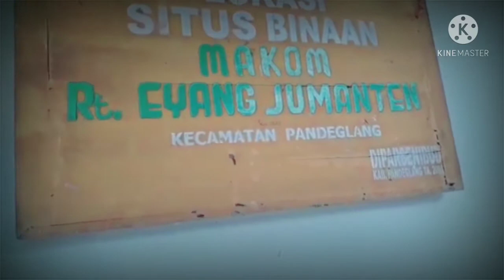🔴MAKAM KERAMAT EYANG JUMANTEN CIEKEK KARATON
Makam Ratu Eyang Jumanten , IYA adalah seorang Ratu yang dulu pernah memerintah di Karaton. Dan disebelah kanannya adalah makam dari Ratu Asih Sukaesih yang merupakan adiknya, DISITU TERDAPAT PULA makam Kibuyut Hanafi dengan makam yang terdapat batu nisan dan dibalut oleh kain berwarna Kuning dan Putih untuk makam Ratu Asih sedangkan Kibuyut Hanafi nisannya ditutup oleh kain berwarna putih.
Karaton adalah sebutan atau nama lain untuk menyebut Kerajaan. Dan nama Karaton di Pandeglang menunjuk pada  sebuah kampung di Pandeglang, yang dikenal dengan nama Ciekek Karaton, sedangkan nama Karaton-nya sekarang dijadikan nama sebuah Kelurahan di Kabupaten Pandeglang. Terbersit suatu pertanyaan apakah benar dulunya didaerah tersebut terdapat sebuah Kerajaan atau Karaton..?? “Makam ini terkait erat dengan makam-makam yang berada di Pandeglang, misalnya dengan Situs di Ciwasiat dan Makam Kibuyut Papak di Ciherang”    perlu jelaskan bahwa kisah ini hanyalah merupakan cerita dari mulut ke mulut saja,  yang mungkin akan jauh dari Fakta Sejarah. Oleh karena itu,  perlu mengingatkan bahwa kisah ini adalah hanya sekedar mitos dan legenda yang dipercaya oleh masyarakat, Bukan Fakta Sejarah yang didukung oleh  bukti-bukti sejarah.